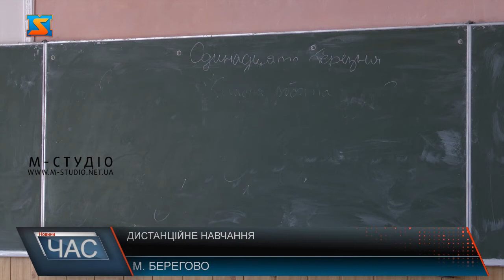Дистанційне навчання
Карантин не привід припиняти навчання. В цьому переконане Міністерство освіти і науки України. Кабмін видав постанову згідно з якою з 12 березня у закладах загальної й вищої освіти, мистецьких і спортивних школах, дитячих садочках запроваджують дистанційне навчання.Робота вчителя і без карантинного режиму достатньо складна, а тут ще додаткові умови. Попри це, вчителі підлаштувалися, діти, з їхніх слів, ініціативу підтримали. Тим паче, що їм життя в телефоні ближче і зрозуміліше. Великим недоліком більшості платформ, на думку вчителів, є формат подачі інформації, а саме монолог викладача. Діалог є набагато результативнішим.
Стосовно переваг дистанційного навчання:  навчання будь-де та будь-коли, доступність матеріалів, зручність ,економія ресурсів,  а ще інтерес дітей – вони це сприймають як нову пригоду. Щодо батьків: вони також залучені до процесу.У різних школах дистанційне навчання відбувається по-різному. Єдиних підходів нема, так само як нема і однакових вимог, адже вчителі працюють з дому. З наступного тижня уроки вже транслюватимуть і по телебаченню. Проходитимуть вони щодня, з понеділка доп’ятниці, до кінця карантину. Починатимуться о 10:00. Проте чи засвоїли учні матеріал вчителі перевірять.
 І насамкінець. Діти сьогодні зростають у цифровому світі і для них цілком природним є цифрове середовище, яке вони використовують для отримання та обміну інформацією. Вчителі зізнаються, що для них це трохи складніше, але якби не ця ситуація навряд чи скоро б опановувалинові навики роботи в інтрнеті,  а також соцмережі, якими живе сучасне покоління.